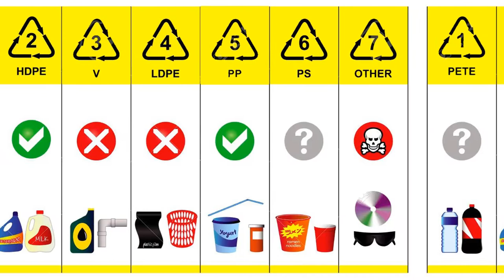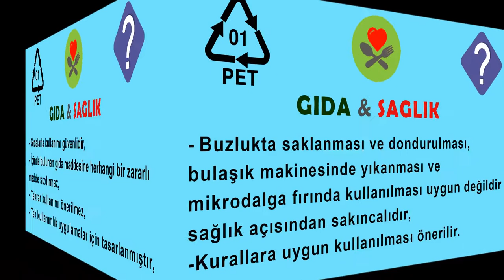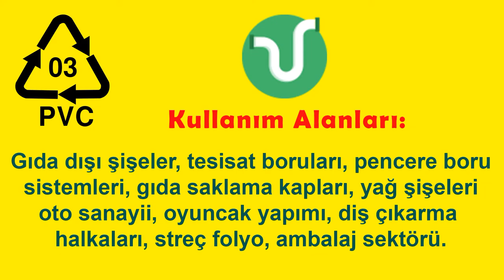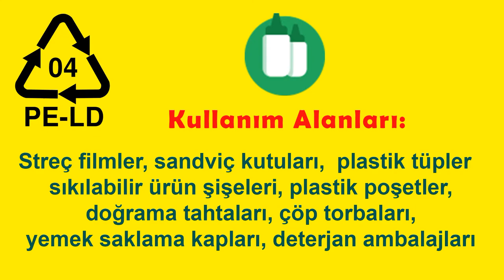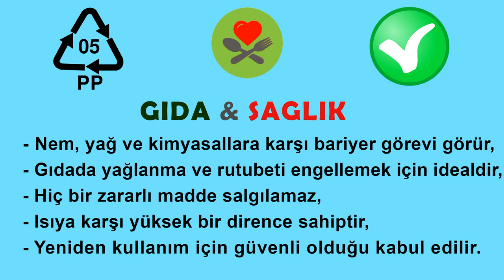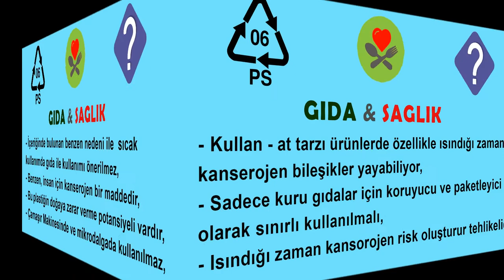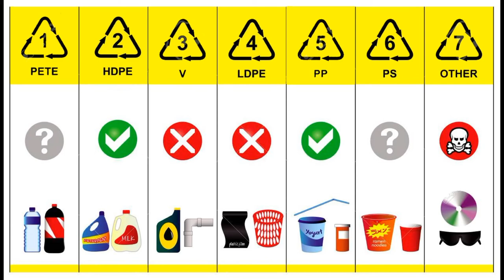Plastik kodları ve anlamları | En zararsız plastik hangisi | laforizma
Plastik kodları ve anlamları nedir en zararsız plastik hangisidir,
plastik ürünler güvenli mi, plastik ürünlerin altındaki numaralar ne anlama geliyor, plastik ambalajlardaki kodlar ne anlama geliyor,  plastik şişelerin yeniden kullanılması güvenli midir ve hangi plastik şişelerin yeniden kullanılması güvenlidir gibi cevabını bilmediğiniz onlarca sorunun cevabını laforizma ekibinin hazırladığı bu videoda bulabilirsiniz.

Geri dönüşüm kodu 01: Tek kullanımlık uygulamalar için uygun.
Geri dönüşüm kodu 02: Neredeyse hiç kimyasal salmaz.
Geri dönüşüm kodu 03: 2 toksik kimyasal salar.
Geri dönüşüm kodu 04: Kimyasalların sızma riski altında.
Geri dönüşüm kodu 05: Nispeten güvenlidir, ısıtıldığında erimez.
Geri dönüşüm kodu 06: Tek kullanımlık uygundur ancak ısıtıldığında kanserojen maddeler açığa çıkarır.
Geri dönüşüm kodu 07: En tehlikeli plastik şeklidir

Hayat Yaşamaktır...